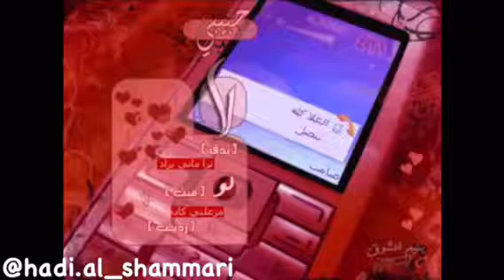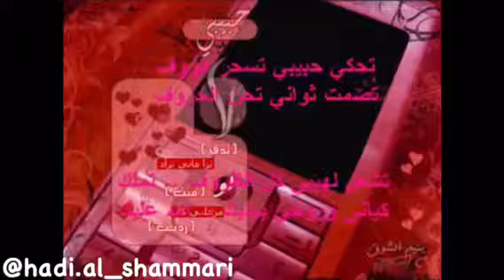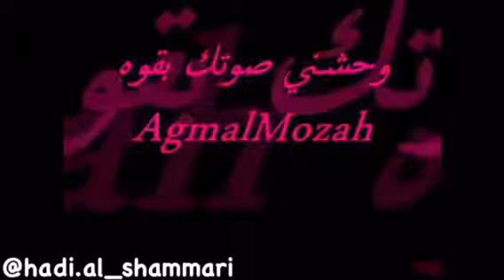سلطني صوتك / (هٌآدِيٌ آلْشٌِمرِيٌ )